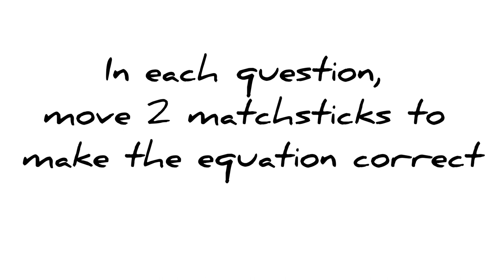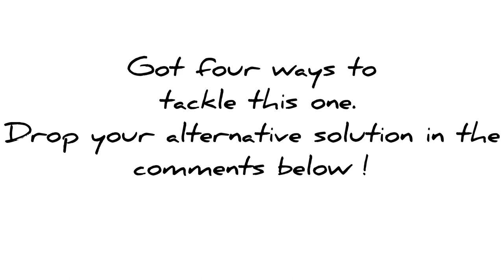Move only 2 matchsticks to make the equation correct | Matchsticks Puzzles 2 | TrickyMatchsticks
In this video, we've got four challenging matchstick puzzles for you. Your mission? Move just two matchsticks in each equation to make the math magic happen! Can you crack the code?
As an extra challenge, we've included a homework question: Create your own matchstick puzzle! Craft an equation, move those matchsticks, and share your brainchild in the comments below.